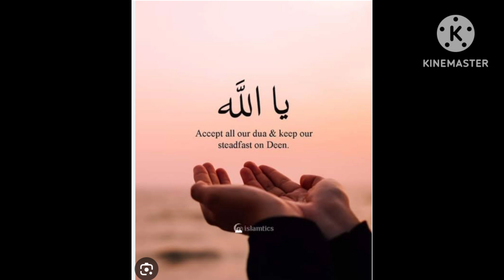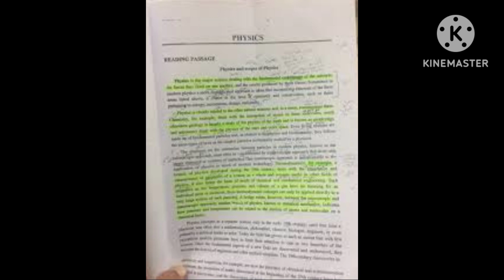Most important TIPS to get maximum marks and succeed in physics for learners/2024/physics studio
Here students will get most important tips to succeed in physics quickly for their exams and will learn the method how to get maximum marks 85/85 in paper for all classes
#85/85
so you can also visit for more videos in physics studio